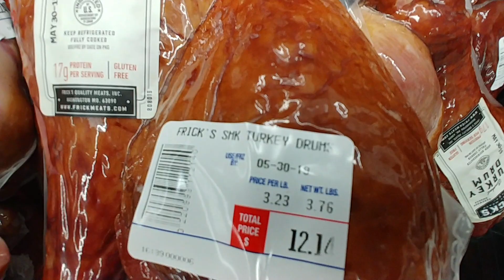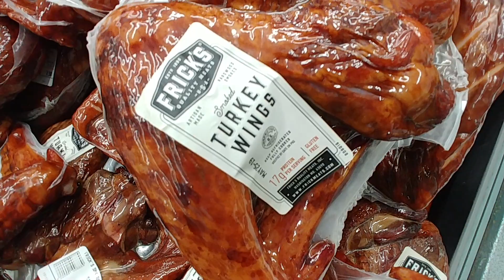🦃 Turkey Legs & Wings At Walmart - 2019